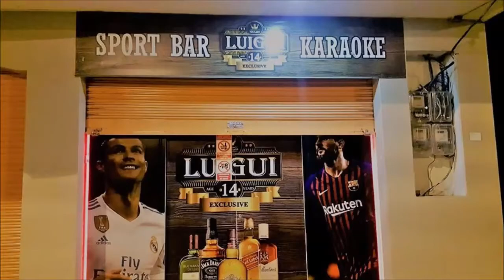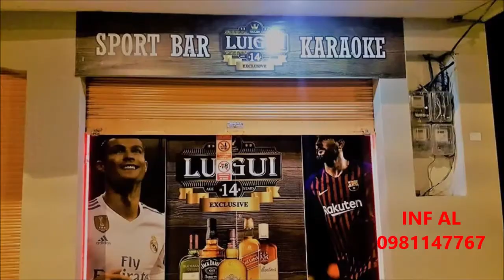Presentación de Ganbaru Music en el Bar karaoke Luigui canción Asi es la vida 13 -02-2020